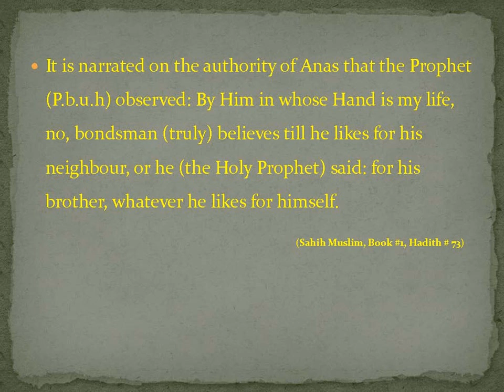Neighbor - English - Created by Fahim Akthar Ullal